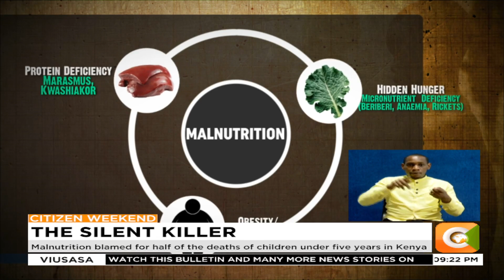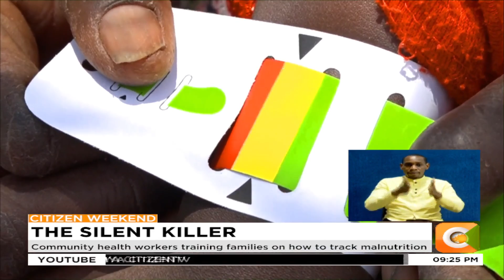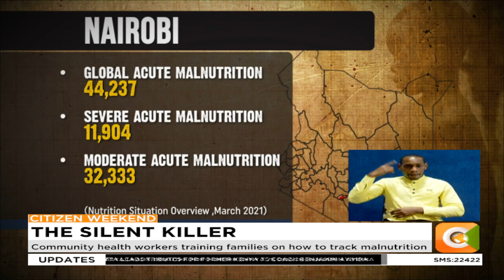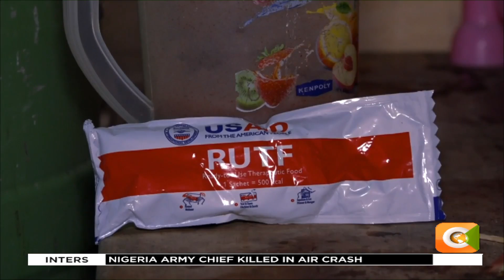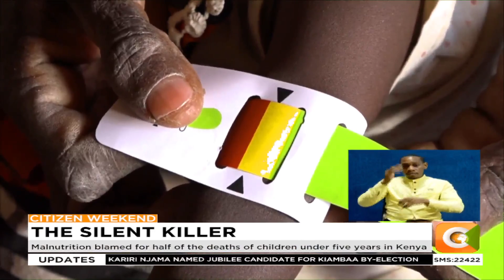| APOKOT AWUI | Family MUAC Strip being used to detect malnutrition early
Malnutrition, or lack of sufficient nutrients in the body is the cause of nearly half of all deaths in children under 5 years. In Kenya, the counties of Turkana and Nairobi carry the highest severe malnutrition burden. But what if this silent killer could be detected at its earliest stages when it is easier and less expensive to save a child’s life. Tonight, on our feature, ‘APokot Awui’ or the life-saving strip, Dorcas Wangira demonstrates how a simple device is helping caregivers in Turkana and Nairobi to detect childhood malnutrition before it is too late.